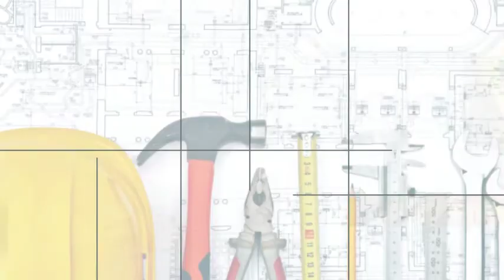Mikel Pepaj Construction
Home improvements